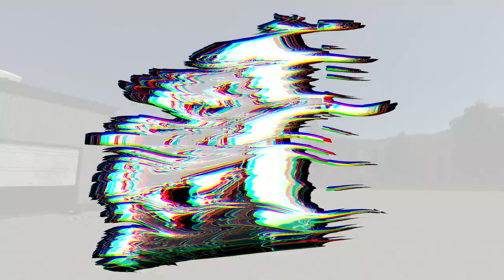EXTREME MOUNTAIN TRUCKING (ALMOST FALLS OFF CLIFF)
Today we haul a couple skid steers and a fuel tanker up an extreme mountain trail!

Extra Tags: EXTREME MOUNTAIN TRUCKING (ALMOST FALLS OFF CLIFF)